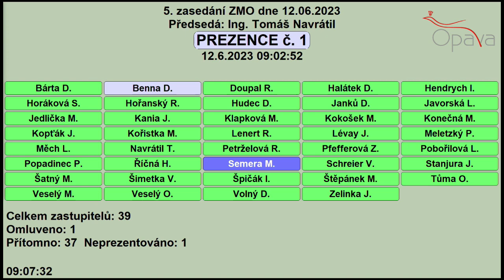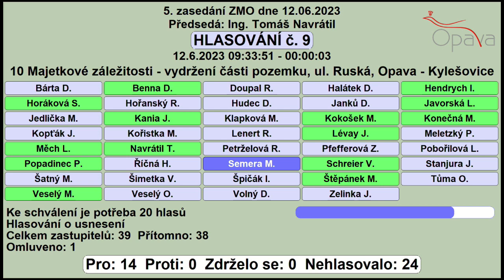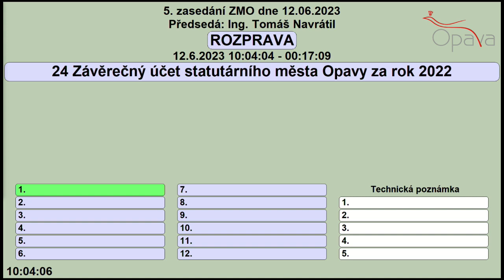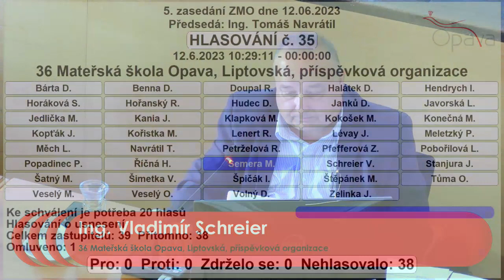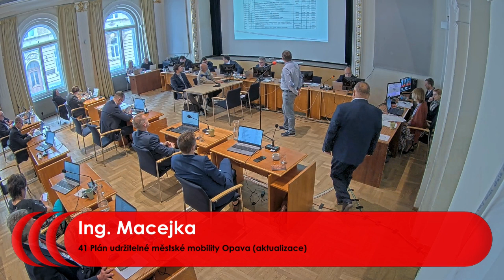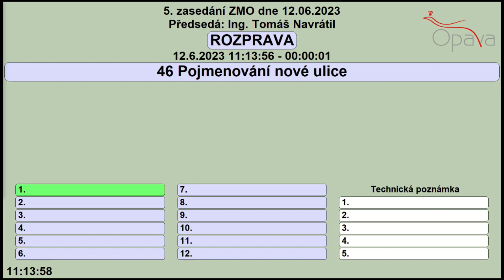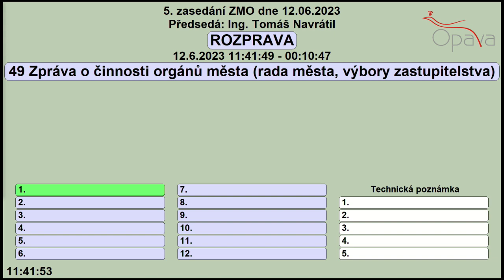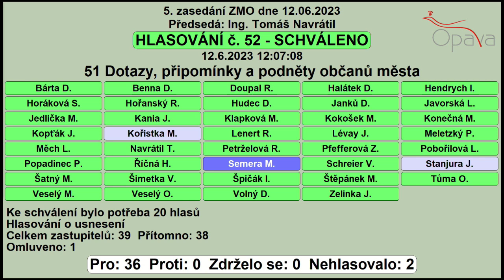Záznam ze zastupitelstva města Opavy - 12. června 2023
0:00:00 - Začátek
0:02:22 - 01 Zahájení (Představení nové ředitelky Knihovny Petra Bezruče, p.o.)
0:09:28 - 02 Volba ověřovatelů zápisu
0:10:46 - 03 Volba členů návrhové komise
0:12:17 - 04 Schválení programu zasedání Zastupitelstva statutárního města Opavy
0:14:20 - 05 Majetkové záležitosti - prodej pozemku na ulici Přerovecká v Suchých Lazcích
0:15:33 - 06 Majetkové záležitosti - prodej předzahrádky na ulici Mostní
0:16:24 - 07 Majetkové záležitosti - prodej pozemků (ZO Filípkova)
0:17:14 - 08 Majetkové záležitosti - prodej pozemků pod garážemi v garážištích Jiráskova, Komenda a Hradecká, včetně podílu na příjezdové komunikaci
0:18:05 - 09 Majetkové záležitosti - prodej části pozemků ul. Ruská, Opava - Kylešovice, výkup pozemků Opava - Kateřinky
0:28:49 - 10 Majetkové záležitosti - Majetkové záležitosti - vydržení části pozemku, ul. Ruská, Opava - Kylešovice
0:29:28 - 11 Majetkové záležitosti - výkup části pozemku, ul. Kolofíkovo nábřeží, Opava - Kateřinky
0:30:12 - 12 Majetkové záležitosti - darovací smlouva (napojení na ul. Skladištní)
0:30:51 - 13 Majetkové záležitosti - darovací smlouva (zastávky MHD - Jaktař, STS)
0:31:29 - 14 Majetkové záležitosti - bezúplatný převod pozemku z vlastnictví ČR-ÚZSVM (u Slezského divadla)
0:32:10 - 15 Majetkové záležitosti - bezúplatný převod pozemku z vlastnictví ČR-ÚZSVM (sídliště Kateřinky)
0:32:51 - 16 Majetkové záležitosti - zrušení předkupního práva k pozemku, ul. U Opavice, Opava - Předměstí
0:33:30 - 17 Majetkové záležitosti - záměr prodeje pozemků ul. Leknínová, k.ú. Jaktař
0:34:43 - 18 Majetkové záležitosti - záměr prodeje pozemku v MČ Komárov a v lokalitě Sadová - Mostní
0:36:54 - 19 Majetkové záležitosti - záměr prodeje pozemku v lokalitě Sadová - Mostní
0:37:32 - 20 Majetkové záležitosti - záměr prodeje pozemků (U Pevnůstky)
0:38:15 - 21 Kupní smlouva  - prodej hrobky
0:38:58 - 22 Výběr provozovatele kanalizace statutárního města Opava - II - smlouva
0:40:14 - 23 Účetní závěrka statutárního města Opavy k 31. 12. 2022
0:41:40 - 24 Závěrečný účet statutárního města Opavy za rok 2022
0:59:25 - 25 Poskytnutí kontokorentního úvěru - smlouva
1:01:13 - 26 Schválení smluv – přímá podpora – Slezská nemocnice Opava, Krajské ředitelství policie MSK, Záchranná služba MSK, Slezská univerzita v Opavě
1:01:58 - 27 Smlouva o poskytnutí účelové dotace - Sportovní klub JANTAR Opava
1:03:10 - 28 Dotace ostatní – Okresní hospodářská komora Opava – veletrh povolání 2023
1:03:51 - 29 Dotace ostatní – Armáda spásy v České republice, z. s. – Domov Přístav
1:04:30 - 30 Dotace ostatní – Domov Vítkov – občané Opavy v pobytových zařízeních
1:05:15 - 31 Vyhlášení dotačního programu Kultura pro rok 2024
1:06:58 - 32 Vyhlášení dotačního programu Prevence kriminality pro rok 2024
1:07:43 - 33 Vyhlášení dotačního programu Životní prostředí a EVVO pro rok 2024
1:08:40 - 34 Vyhlášení dotačního programu Sociální a související služby pro rok 2024
1:09:46 - 35 Příslib zřizovatele k předfinancování a spolufinancování projektu Základní školy Opava, Mařádkova - příspěvková organizace
1:11:49 - 36 Mateřská škola Opava, Liptovská, příspěvková organizace
1:24:55 - 37 Žádost základních škol o příslib zřizovatele k předfinancování a spolufinancování projektů v rámci Výzvy č. 5/2022 Národního programu životního prostředí
1:26:02 - 38 Basketbalový klub Opava, a.s.
1:26:58 - 40 Registrace do programu "Pakt starostů a primátorů pro klima a energii"
1:30:52 - 41 Plán udržitelné městské mobility Opava (aktualizace)
1:59:33 - 42 Kotlíkové dotace - spolufinancování 5. výzvy
2:00:48 - 43 Návrh obecně závazné vyhlášky o pravidlech pro pohyb psů na veřejném prostranství
2:06:04 - 44 Návrh obecně závazné vyhlášky o stanovení školského obvodu mateřských škol zřizovaných městem
2:07:26 - 45 Návrh obecně závazné vyhlášky o stanovení školského obvodu základních škol zřizovaných městem
2:09:02 - 46 Pojmenování nové ulice
2:19:25 - 47 Informace o došlých písemnostech adresovaných zastupitelstvu města
2:20:10 - 48 Zpráva o kontrole plnění přijatých usnesení ZMO
2:25:15 - 49 Zpráva o činnosti orgánů města (rada města, výbory zastupitelstva)
2:37:51 - 50 Dotazy, připomínky a podněty členů zastupitelstva města
3:01:43 - 51 Dotazy, připomínky a podněty občanů města
3:02:45 - 52 Závěr